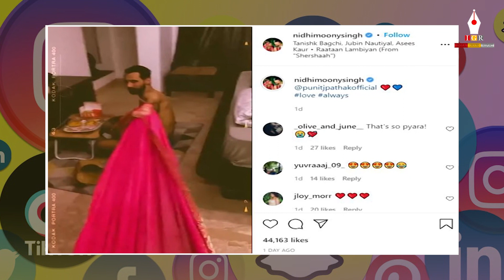मशहूर कोरियोग्राफर Punit Pathak पत्नी संग कर रहे थे रोमांस, बेडरूम का प्राइवेट VIDEO हुआ VIRAL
बॉलीवुड के जाने-माने कोरियोग्राफर पुनीत पाठक (Punit Pathak) अपने काम को लेकर सजग रहते हैं. बतौर जज वो अपने हर फैसले की गरिमा बनाए रखने की कोशिश करते हैं. लेकिन हाल ही में उनकी पत्नी ने एक ऐसा वीडियो सोशल मीडिया पर शेयर कर दिया है कि लोग शर्म से लाल हो गए. इस तरह का वीडियो शेयर होने के बाद पुनीत (Punit Pathak Video) के फैंस काफी दंग हैं.
Renowned choreographer of Bollywood Puneet Pathak is conscious about his work. As a judge, he tries to maintain the dignity of his every decision. But recently his wife has shared such a video on social media that people turned red with shame. After sharing such a video, the fans of Puneet (Punit Pathak Video) are quite stunned.